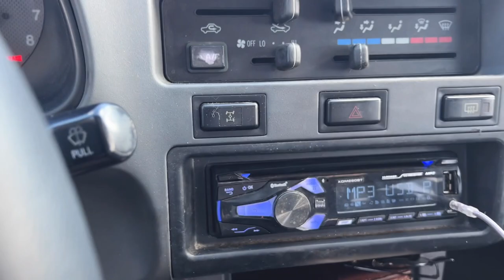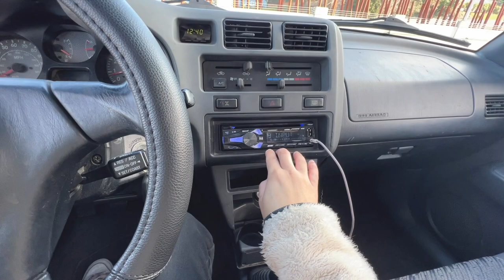I Bought A 1st Gen Toyota Rav4